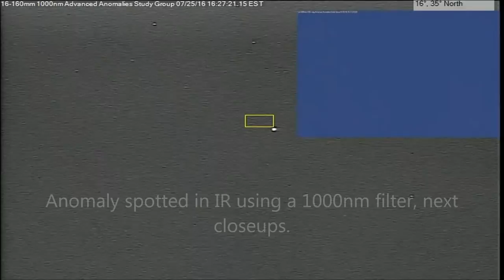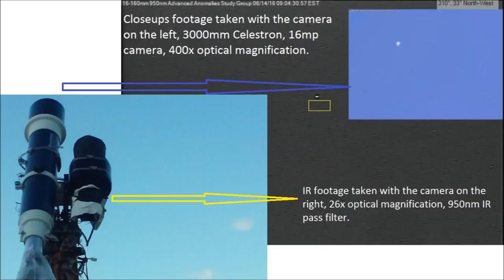Anomaly p1 07/25/16 04:22pm EST.